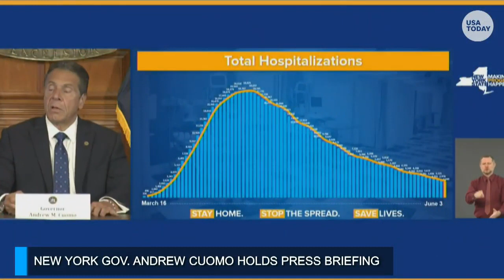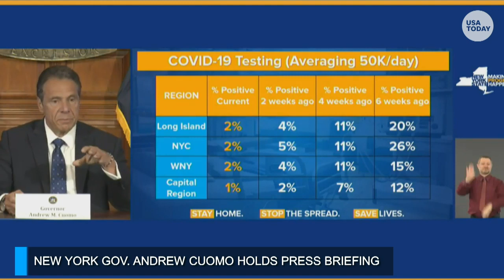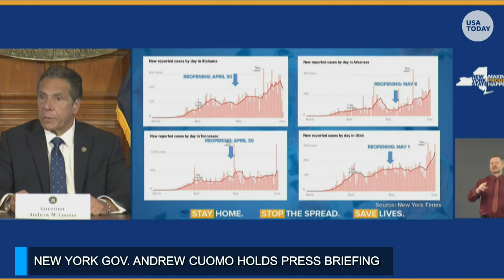Gov. Andrew Cuomo holds news briefing in New York | 3